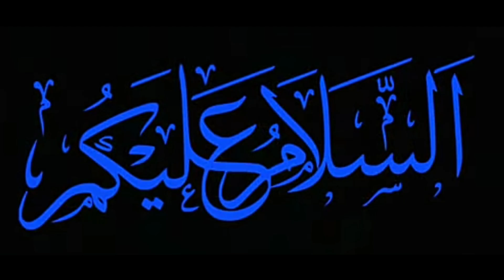மண்ட கொழுக்கட்டை/sweet rice kozhkattai/